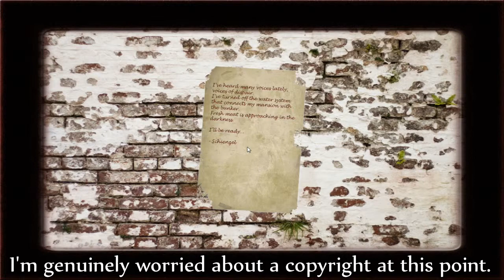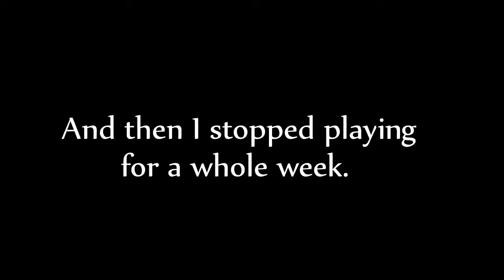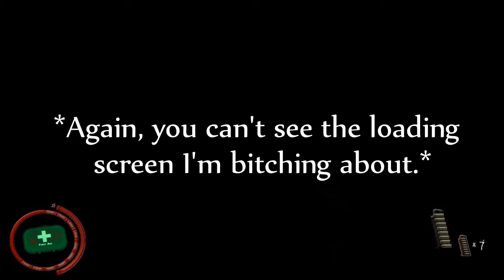Let's Play: The Forgotten Ones (P4)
I feel that this episode personifies quite perfectly what was to come. A feeling of great progress, only for the crushing realization that despite how one might believe they're so close - in reality they're so far.

That and holy crap, it took me a week to get this episode out. Of course in my defense, I DID kind of land myself in the emergency room and have to spend time recovering. Health issues tends to kind of hurl a wrench into the works of video production.

Which sucks almost as much as the health scare in itself.

Follow the adventures of Grobuskna Vladinov, a detective who makes his living tracking down Nazi officers years after the conclusion of World War 2. On the trail of Dr. Schienzel, the retired Nazi guilty of killing Vladinov's parents during the holocaust, Grobuskna finds himself stumbling into a den of horrors he couldn't have possibly foreseen. And worse yet, so did the man who controlled him through the power of a mouse and keyboard. Ride along to witness both Vladinov's revenge, and the steady descent of his handler into the realms of madness.